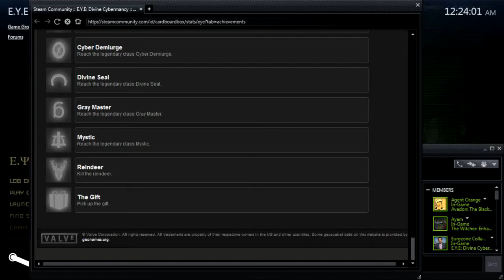E.Y.E. Divine Cybermancy - The Gift - Steam Holiday Sale 2011 Achievement - Success!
Resumed my game on what I believe is the third level (the large dark city), starting a server with the difficulty set to easiest and enemy reinforcements set to highest. If you've seen my previous videos I did this once before but that time the server restarted right before I could grab a gift, and another attempt that wasn't recorded involved the game crashing. But this time I got lucky and it only took 4 minutes.